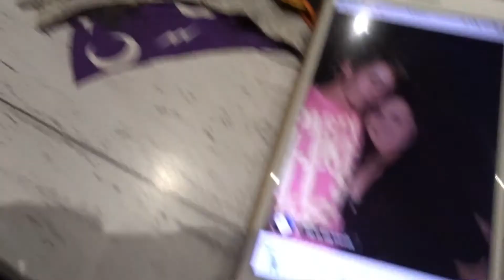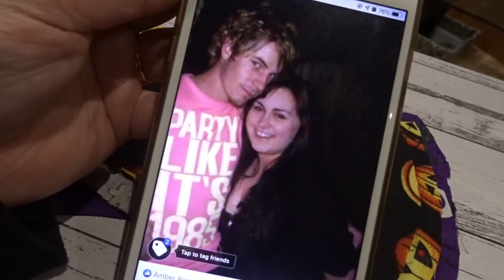VLOCKDOWN 16th of September - 12 Years Together!